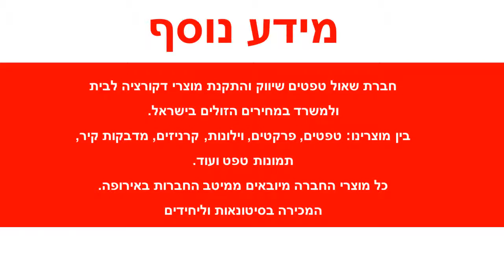טפט קיר פסים שמנת